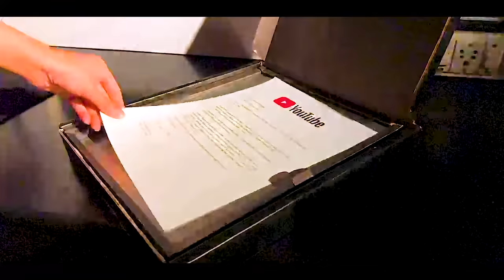Unboxing my SILVER PLAY BUTTON on the sets of Maddam Sir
Watch me on”Madaam Sir”
10.00pm only on SAB TV

And let me know what kind of video’s you would like to see on this channel in the comment section